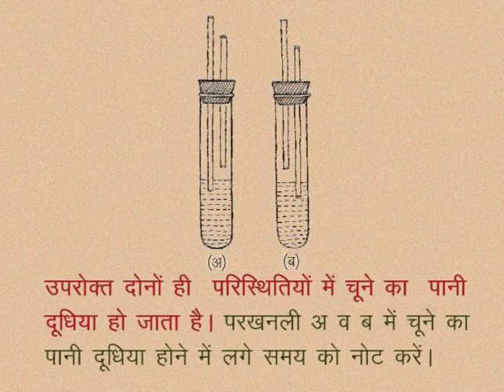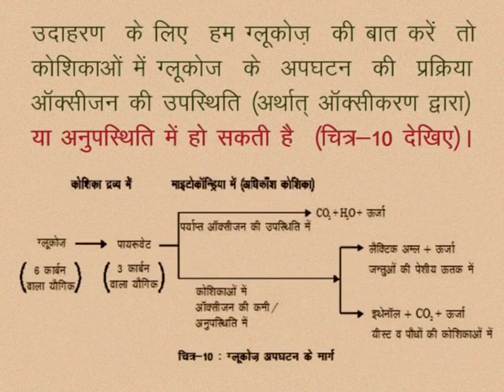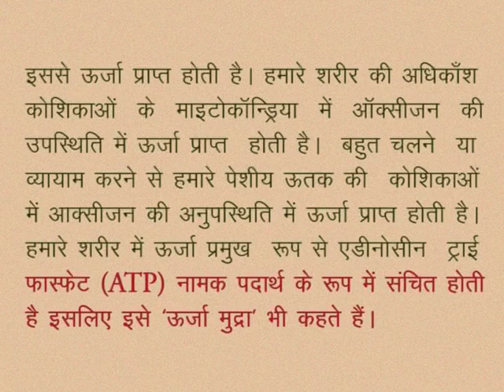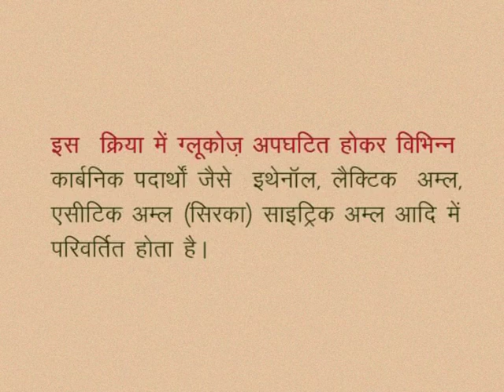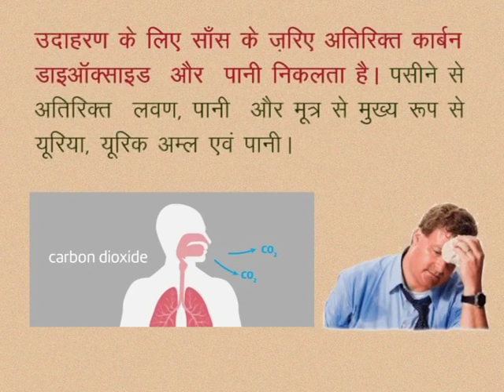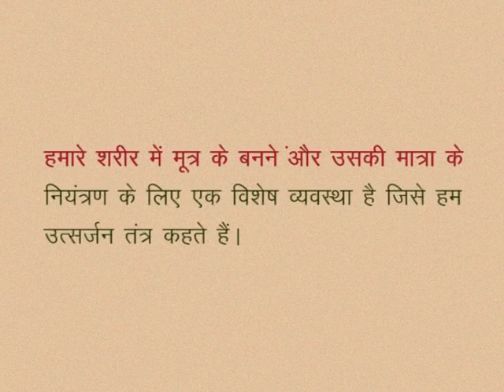CLASS 10th SCIENCE | CHAPTER -7- LIFE PROCESSES